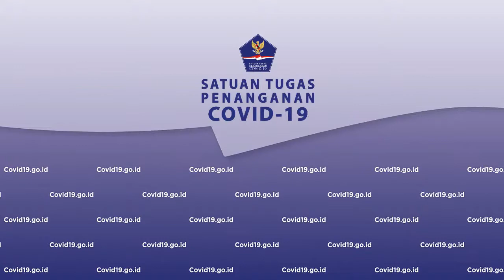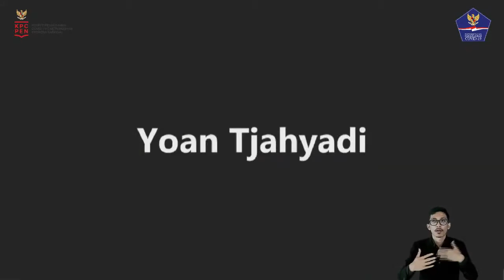TALKSHOW - Torang Bisa! Taat Prokes, Sukseskan PON XX 2021 Papua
Torang Bisa! Provinsi Papua  mendapat kehormatan untuk menyelenggarakan perhelatan akbar, Pekan Olahraga Nasional (PON) XX, 2-13 Oktober 2021. Secara resmi, ajang kompetisi olahraga berskala nasional ini telah dibuka langsung oleh Presiden Republik Indonesia Bapak Joko Widodo pada 2 Oktober lalu.

Sukses atau tidaknya perhelatan PON XX Papua, salah satunya akan ditentukan oleh taat atau tidaknya masyarakat terhadap Prokes Covid – 19. Selama perayaan PON, akan banyak mata tertuju ke Bumi Cenderawasih, bukan hanya dari dalam negeri, namun juga dari luar negeri. Saatnya Papua tampil dan menunjukan kepada masyarakat luas, bahwa masyarakatnya sangat ramah dan taat Prokes Covid – 19. Papua akan menjadi benchmark (tolak ukur) untuk penyelengaraan even olahraga, atau even – even besar nasional lainnya di masa pandemi.

Seluruh masyarakat Papua juga wajib menaati Prokes Covid – 19 sesuai standar yang telah ditetapkan pemerintah dan Satgas Covid 19 demi mengantisipasi dan menghindari penyebaran virus yang masih mewabah ini.

Perhelatan yang mendatangkan banyak orang, yang berasal dari seluruh provinsi di Indonesia, maupun mancanegara ini, berbeda dari ajang – ajang olahraga sebelumnya, lantaran ajang kali ini diselenggarakan di tengah pandemi Covid – 19. Di tengah pandemi Covid - 19, yang saat ini masih mewabah, protokol kesehatan (Prokes) mutlak diterapkan untuk mencegah penularan Covid 19 diantara para atlet, official, peserta lomba, dan masyarakat umum yang hadir untuk menyaksikan pertandigan.

Diharapakan, dengan adanya talkshow bersama RRI ini, masyarakat kembali diingatkan untuk tetap menerapakan Prokes demi mencegah terjadinya penularan.

NARASUMBER
Jonnie Koolang
Kabid Kedaruratan & Logistik BPBD Kota Jayapura

Alpius Toam
Plt Kalak BPBD Kabupaten Jayapura

Sem Naroba
Sekretaris BPBD Kabupaten Mimika

Lilis Adi Sulistiyanto
Kabid Pemadam Kebakaran (Damkar) Dinas Satpol PP dan Damkar
Kabupaten Merauke

HOST
Troy Pantouw
Ketua Sub Bidang Komunikasi Publik Satgas Covid-19

Talk show dilaksanakan pada: Kamis, 7 Oktober 2021, pukul 11.00 WIB atau 13.00 WIT secara virtual di Media Center - Graha BNPB, Jakarta yang disiarkan secara LIVE SREAMING.